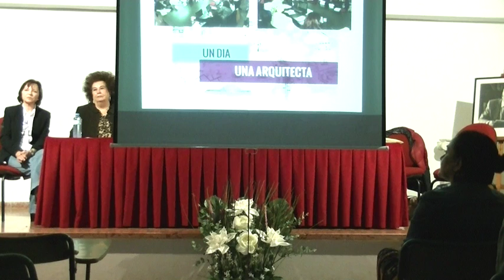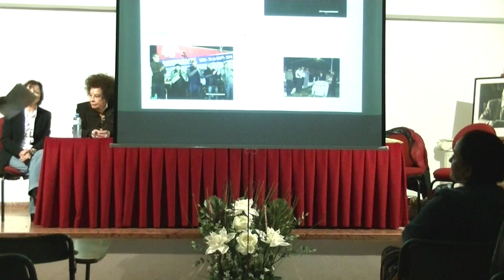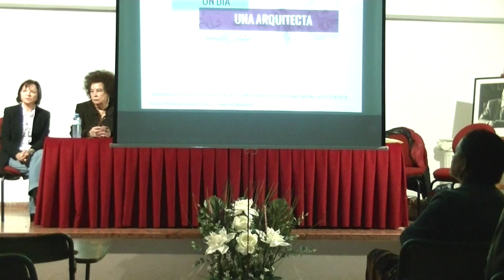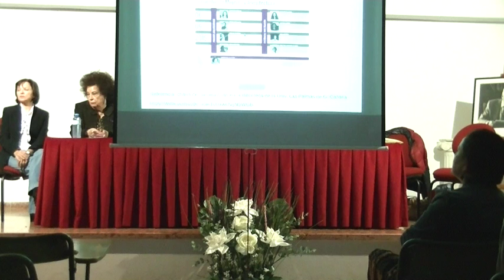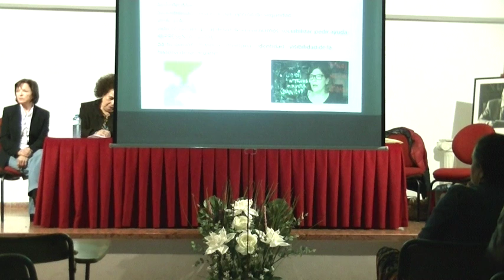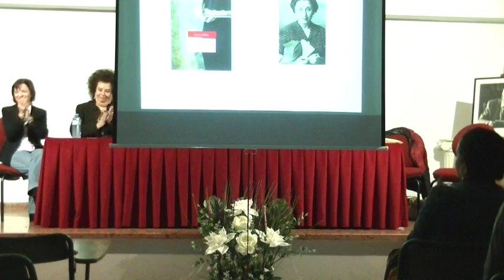Mesa redonda 8 de marzo ¿Igualdad laboral? (primera parte)